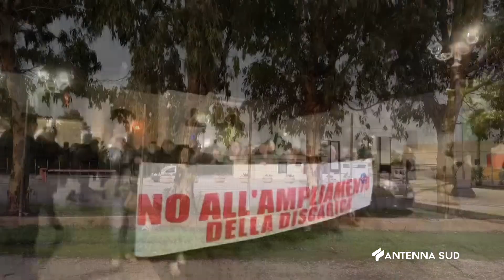03 DICEMBRE 2023 - MANDURIA (TA) - "NO ALL'AMPLIAMENTO DELLA DISCARICA"